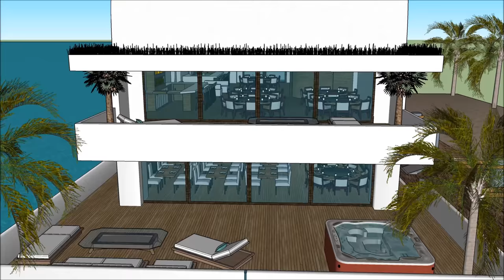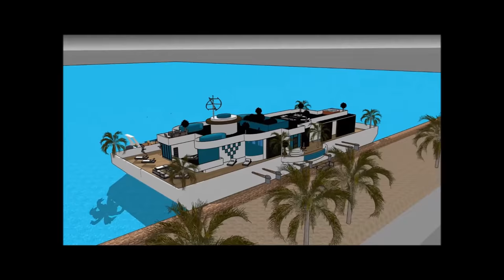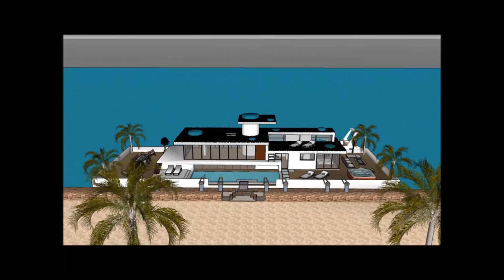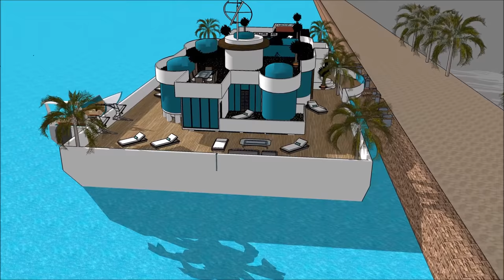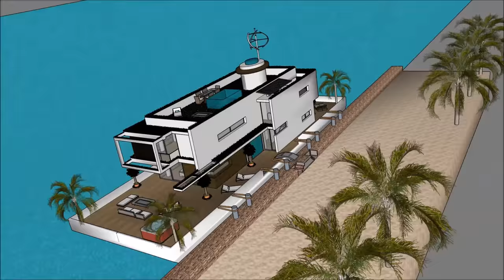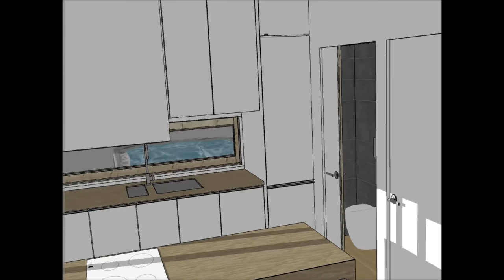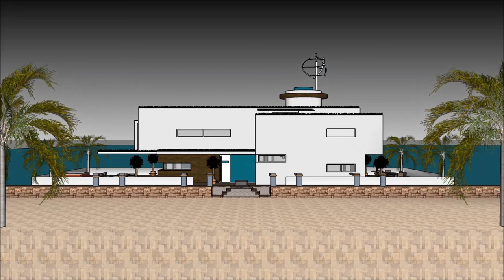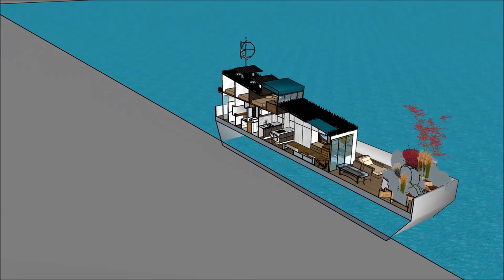Water woonboten in Holland Amsterdam Rusland Moskou wonen op een woonboot in de grachten van de Thee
De Water woonboten in Holland Amsterdam Rusland Moskou wonen op een woonboot in de grachten van de Thee house boot is gemaakt om de kwaliteit van leven te behouden:

De Water woonboten in Holland Amsterdam Rusland Moskou wonen op een woonboot in de grachten van de Thee bevat een Extravagant Barge house boat Ontwerp klaar voor de extravagante gebruiker om de boot House te huren

De Water woonboten in Holland Amsterdam Rusland Moskou wonen op een woonboot in de grachten van de Thee heeft plannen op drie niveaus met een kelder eronder, die alle faciliteiten bevatten die nodig zijn voor de huurder. The House boat Barge heeft een uniek modern, modern ontwerp met unieke architectonische kenmerken. Het heeft een eigen loungeruimte met een prachtig uitzicht op de baai.